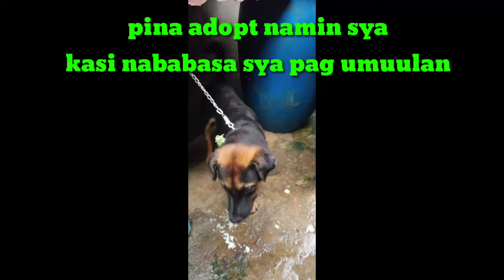Pina adopt na namin si Bailey kasi nababasa siya ng ulan sa pwesto nya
Pina adopt na namin si bailey kasi nababasa siya ng ulan sa pwesto nya, at mabait at dog lover naman ang new onwer nya :)

Pls.